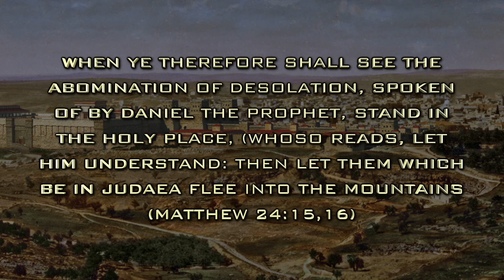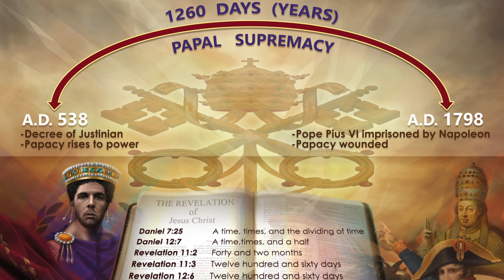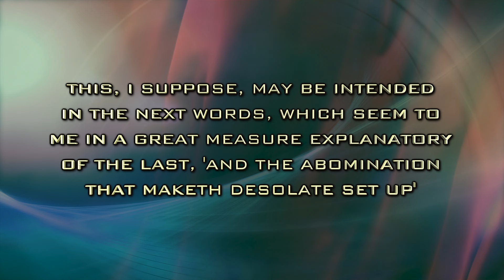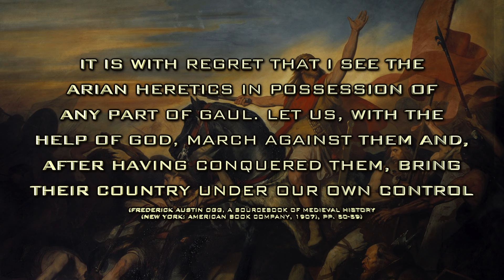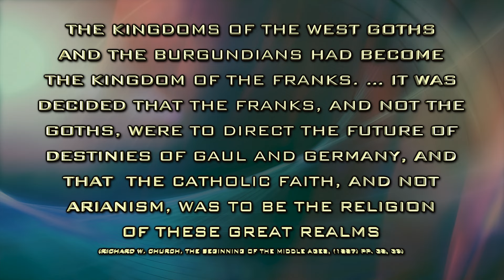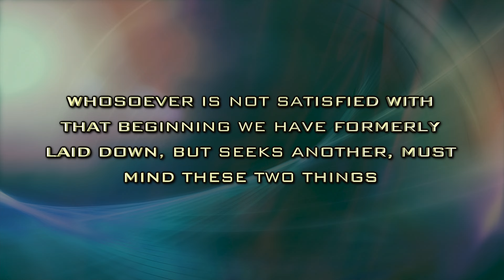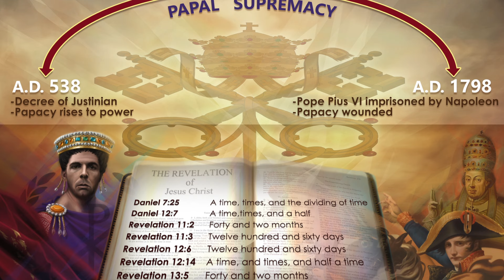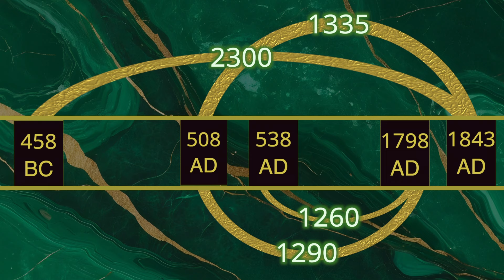Abomination of Desolation already set up | 1260 1290 1335 2300 explained